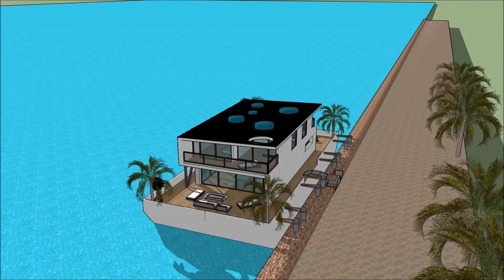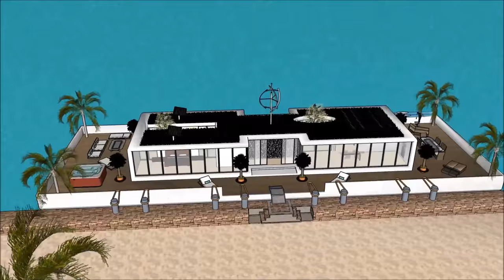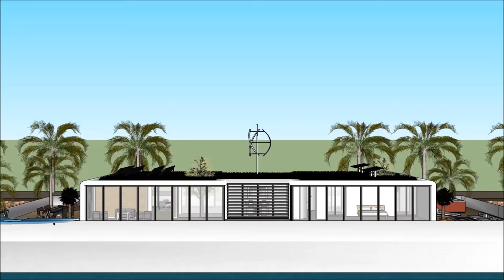Kiến trúc nổi ở Hà Lan Việt Nam Hà Nội Đức Amsterdam Daydream Thuyền buồm Ngôi nhà nổi nổi trên bờ s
Tàu thuyền Kiến trúc nổi ở Hà Lan Việt Nam Hà Nội Đức Amsterdam Daydream Thuyền buồm Ngôi nhà nổi nổi trên bờ s được tạo ra để duy trì chất lượng cuộc sống:

The Kiến trúc nổi ở Hà Lan Việt Nam Hà Nội Đức Amsterdam Daydream Thuyền buồm Ngôi nhà nổi nổi trên bờ s bao gồm một nhà thuyền Extravagant Barge Thiết kế sẵn sàng cho người sử dụng xa hoa để thuê thuyền nhà thuyền

The Kiến trúc nổi ở Hà Lan Việt Nam Hà Nội Đức Amsterdam Daydream Thuyền buồm Ngôi nhà nổi nổi trên bờ s có ba cấp kế hoạch với tầng hầm bên dưới nó, trong đó bao gồm tất cả các cơ sở cần thiết cho người cho thuê. Nhà thuyền Barge có thiết kế độc đáo hiện đại hiện đại với các tính năng kiến trúc độc đáo. Tại đây có khu vực tiếp khách riêng với tầm nhìn tuyệt đẹp ra vịnh.